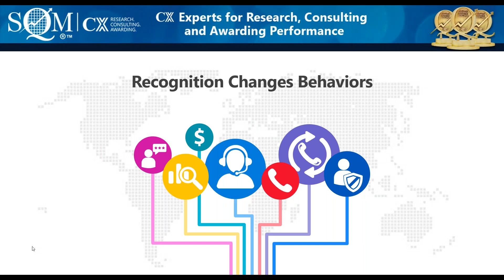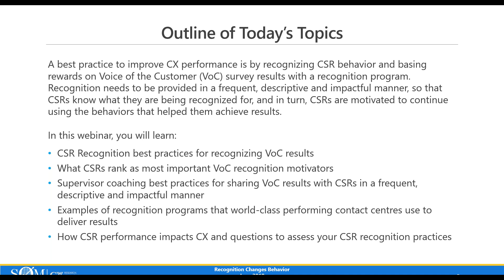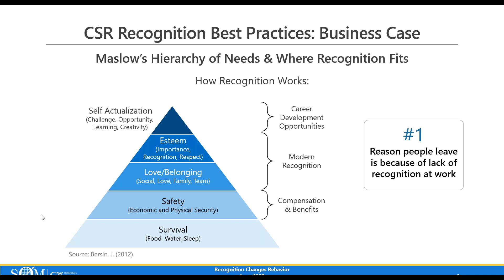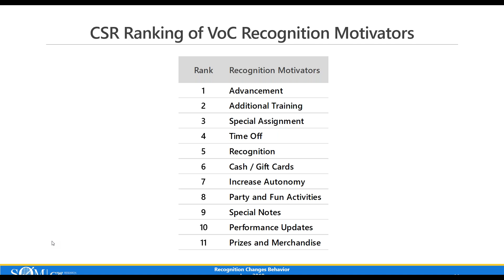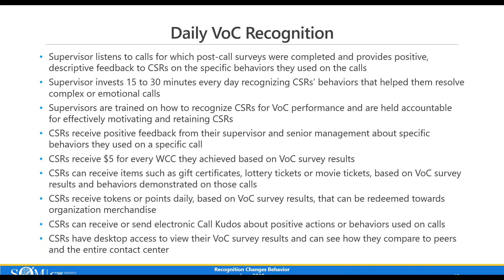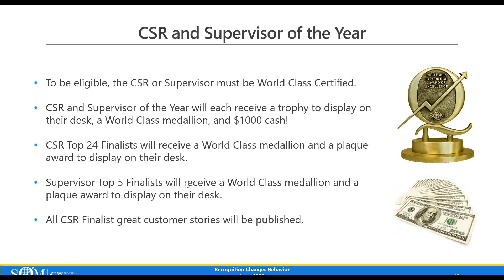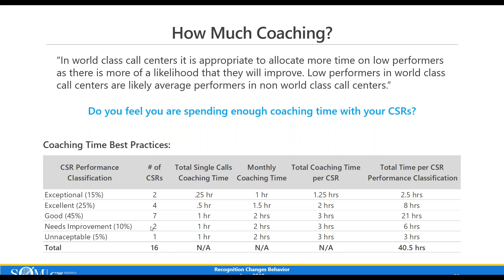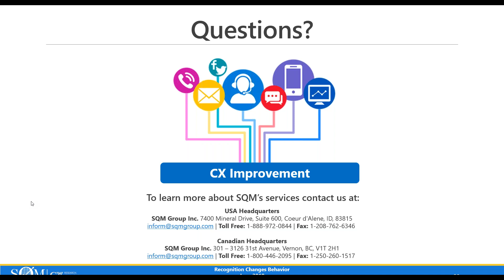Webinar: Recognition Changes Behavior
In this webinar, SQM shares best practices and examples of Voice of the Customer (VoC) recognition programs that world-class contact centers use to deliver results on improving Customer Experience (CX). Learn how recognition needs to be provided in a frequent, descriptive and impactful manner, so that CSRs know what they are being recognized for, and in turn, are motivated to continue using the behaviors that helped them achieve results.